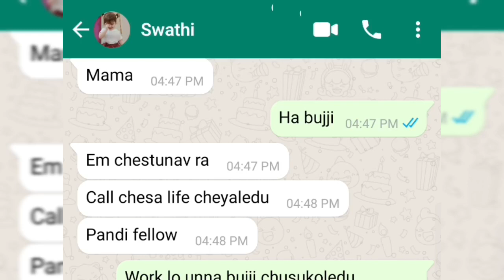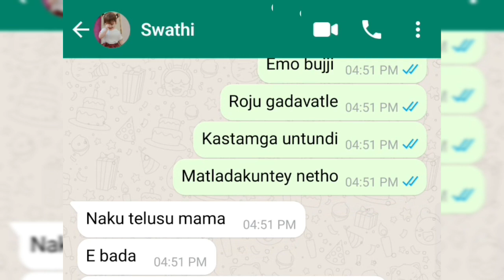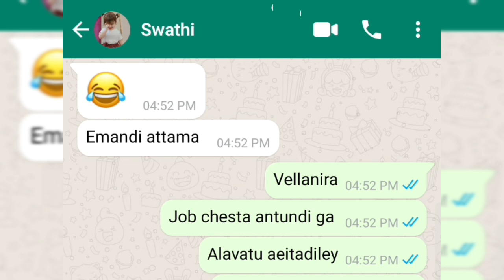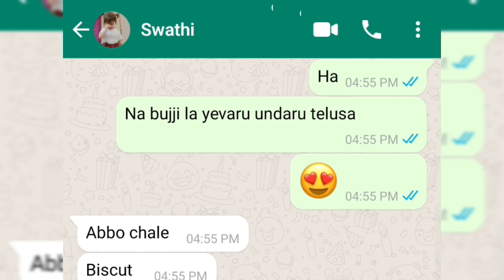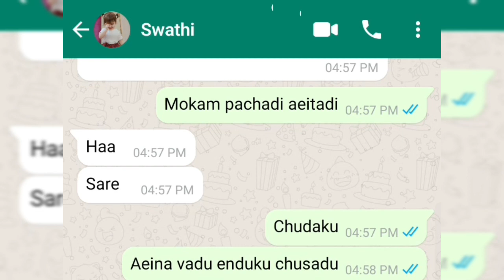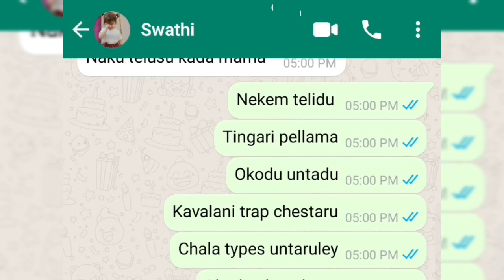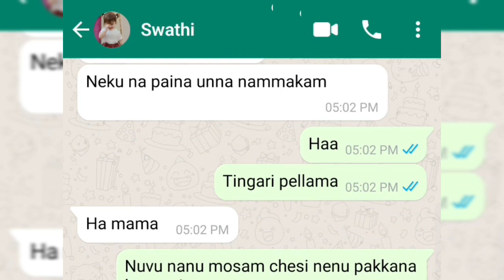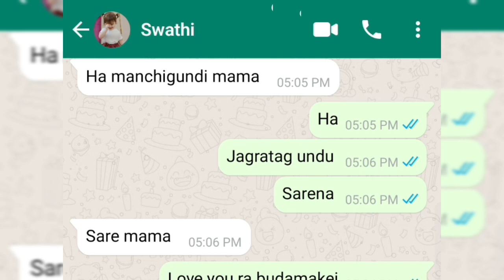Parichayam+Prema=Pelli💜 Episode-44 office dagara oka abbayi chustunadu mama Swathi♥️Teja